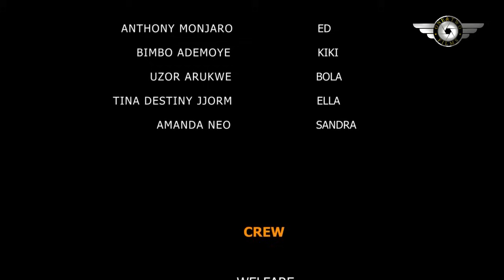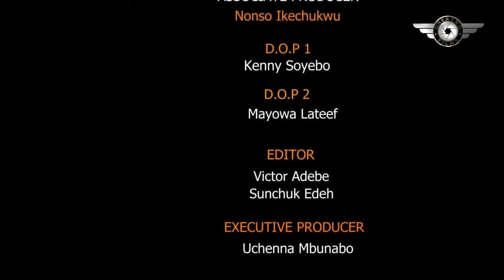He Only Went For Lunch And Fell For The Poor Stranded Girl He Met At After He Heard Her Story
DEEP STATE